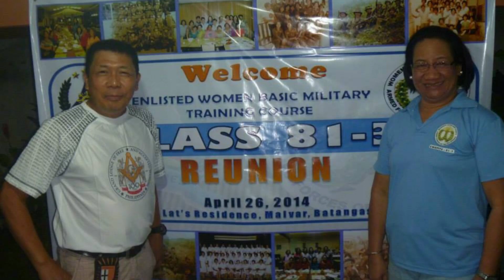PASIDUNGOG AWARDEE 2022 IN THE FIELD OF MILITARY: RET. LT. JUANITA SUA SUAY NEBRAN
Pasidungog Awards Night is a Special Activity which happens every year during the Cry of Santa Barbara that recognized and confirmed the awards and achievements of it's local, Santa Barbaranhons.